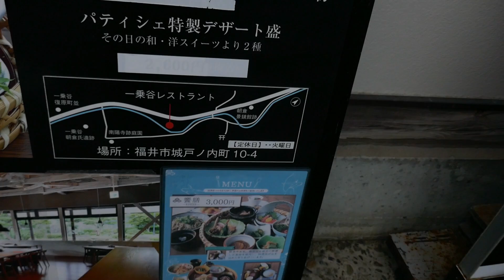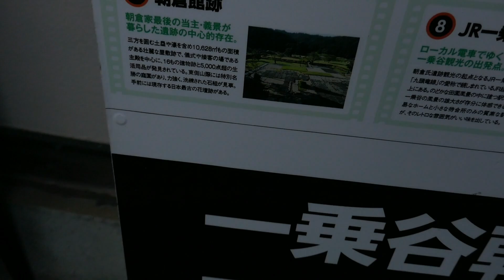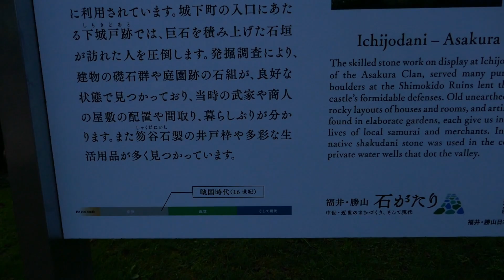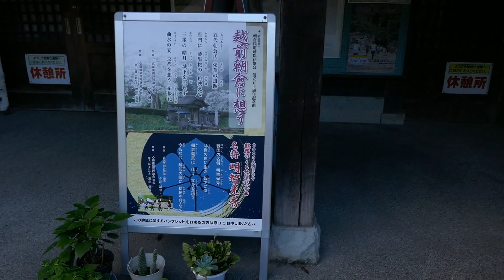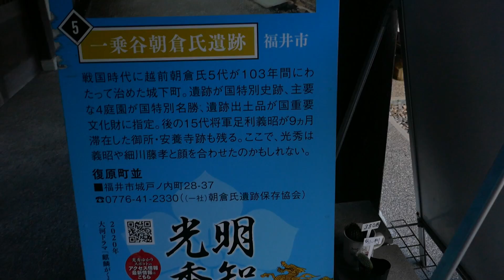ファン、ダリエンソ#136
曲目　　EL CHAPUCERO

読み　　エル、…

録音　　1961年12/27

曲の横にMの文字が…そう、タンゴでは無くミロンガです。
作者名は、Carrnen Castelletto ?  文字が重なっているので
これで正しいか疑問が残りますが…
無名のミロンガ故、聴き込む必要が有りそうです。
この時のピアノは、ファン、ポリートで、他に
ペドロ、ポリート、他にもう一人私の記憶では
アントニオ、ポリート　云わばタンゴ3兄弟です。